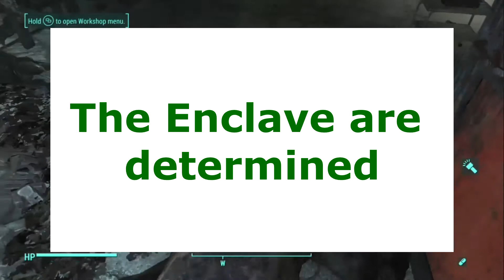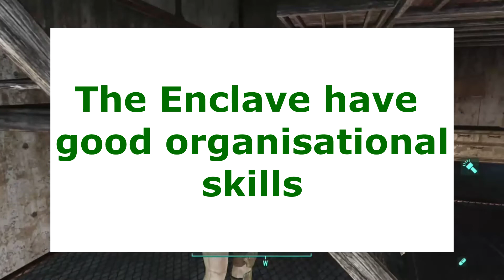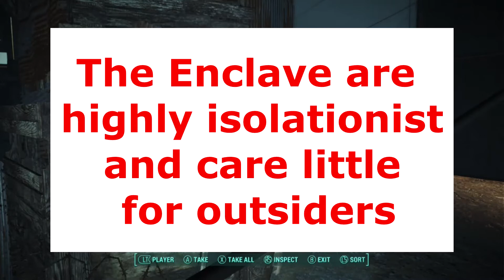Should You Join The Enclave?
Hey guys, this is a video version of my Should/Shouldn't Join The Enclave, and the start to the series that has been going for a little while now.
Song(s) used: Fallout 4 Theme (Dubstep Remix) by Bitflip
Intro is the same as Yemon Lemon because I run both YouTube channels